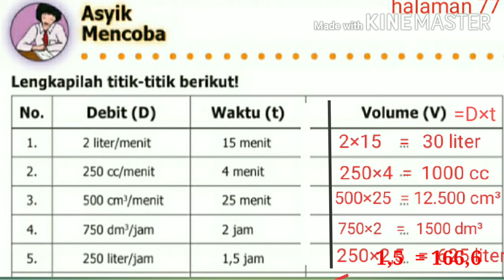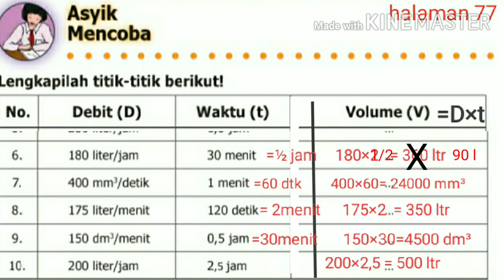Kunci jawaban asyik mencoba hal.77| menghitung volume | Matematika Kelas 5 SD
Membahas kunci jawaban buku senang belajar matematika asyik mencoba halaman 77 bab 2  kecepatan dan debit menghitung tentang volume diketahui debit dan waktu